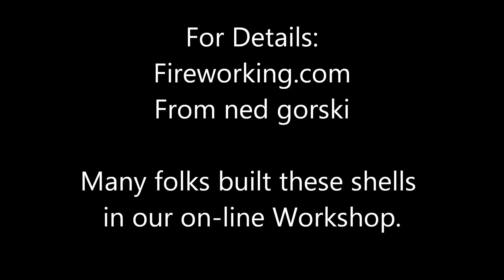5 Inch, Comets to Reports, with Bottom Shots, Shells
Shells made in an online workshop in Fireworking "dot" "com".
ned